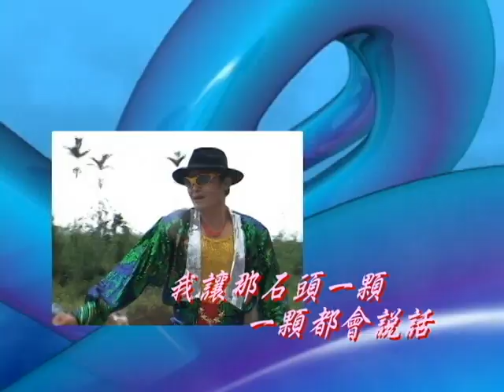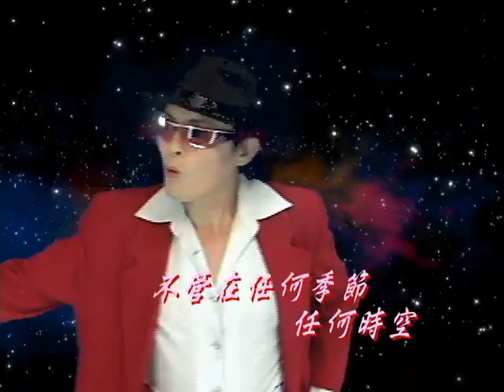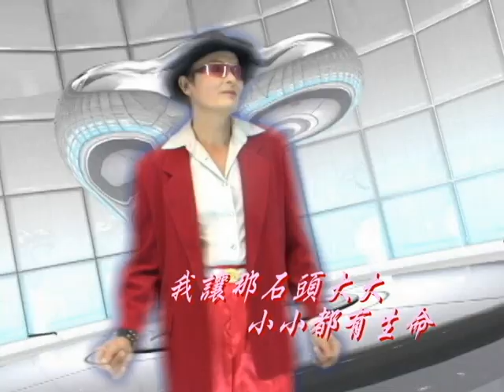高宏 點石成金/ 詞曲:楊傑